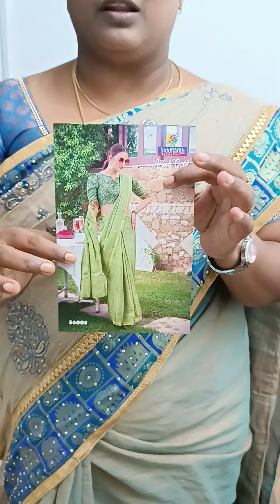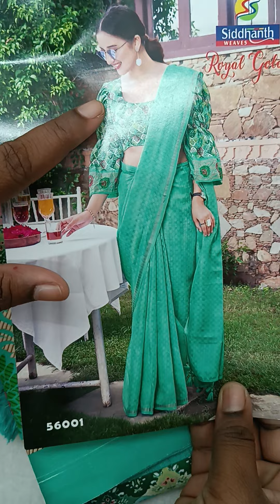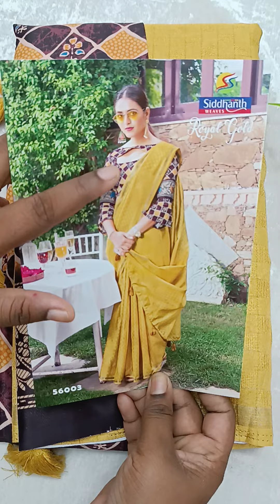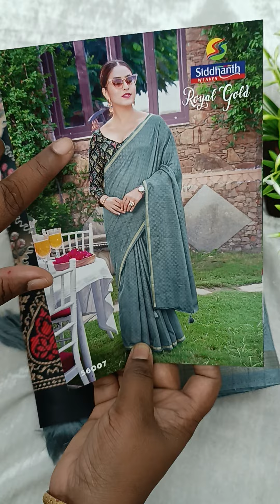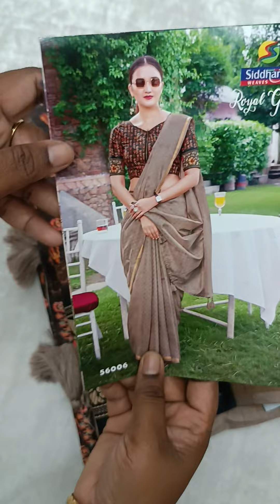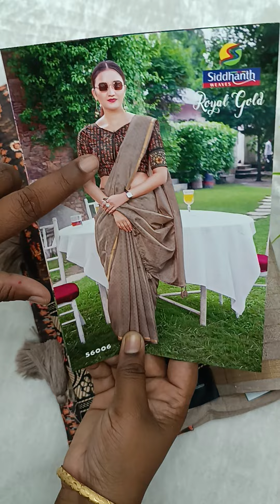இந்தமாரி புடவை வாங்கி இருக்கீங்களா | Jute Silks | Siddharth brand sarees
Address 👇
Maya Collections
38, 6th West Cross Rd, Suthanthira Ponvizha Nagar, Gandhinagar West, Gandhi Nagar, Vellore, Tamil Nadu 632006.